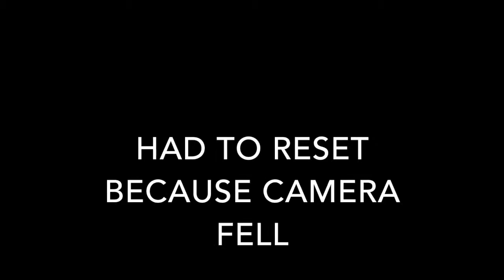group facilitation project